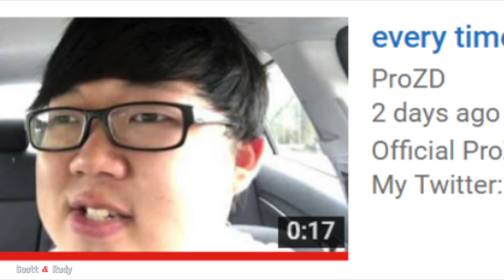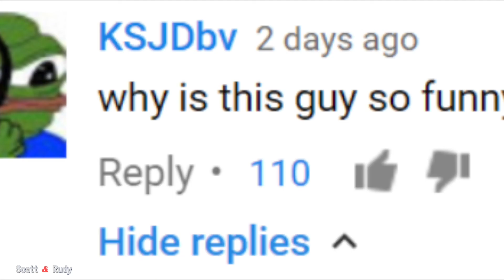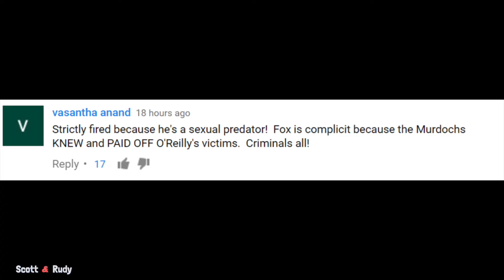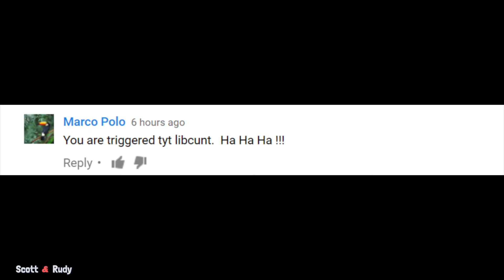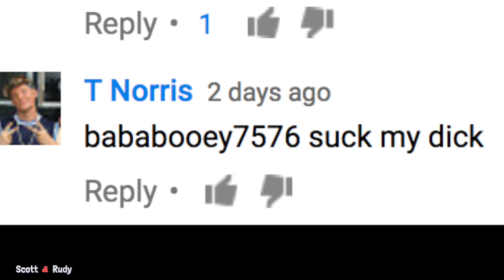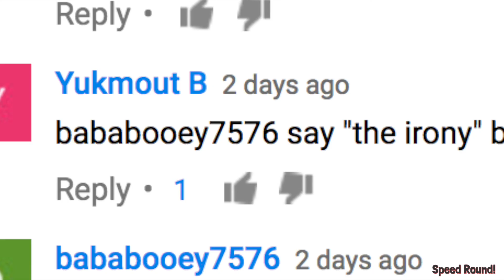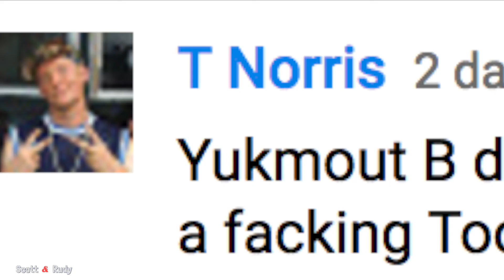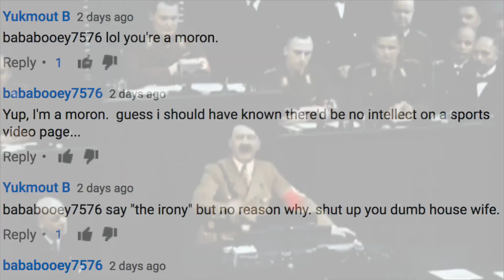YCS #4 - Return of the Reggy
What happened to Reggy!?!? If you have never seen this series before you will not only be horribly disappointed but also terribly confused! Yay!